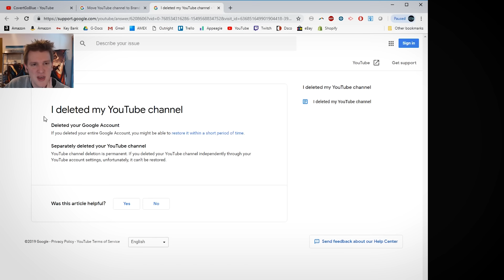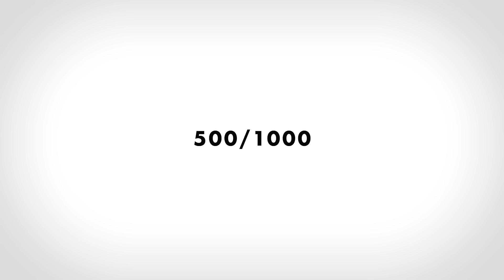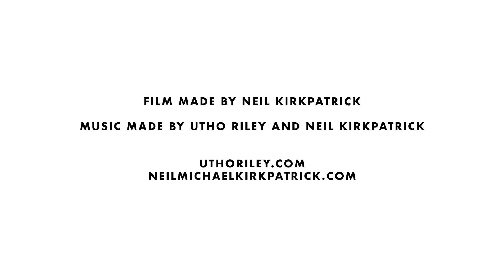The Streak Turns 1000 - Celebration video - Yorion - Official Mono Red Song - What The Streak is...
Film and music made by Neil Kirkpatrick.